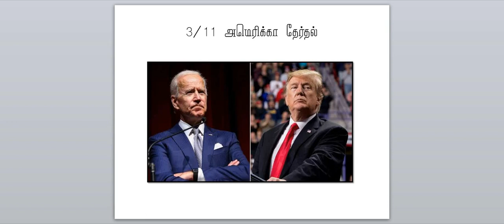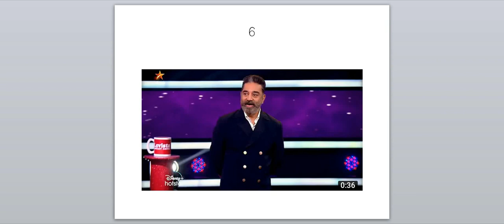3/11 இல் அமெரிக்கா தேர்தல் | Tamil Sinthanaiyalar Peravai | தமிழம்